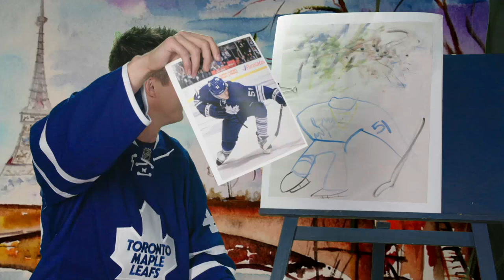Carlton Paints - February 29, 2016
Can the Maple Leafs correctly guess which teammate Carlton the Bear recently painted? Take a look!